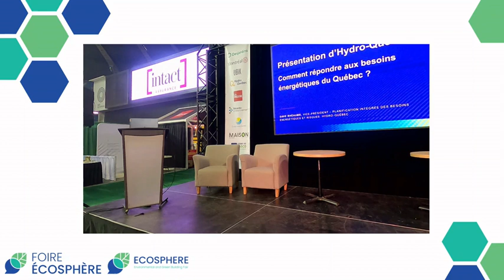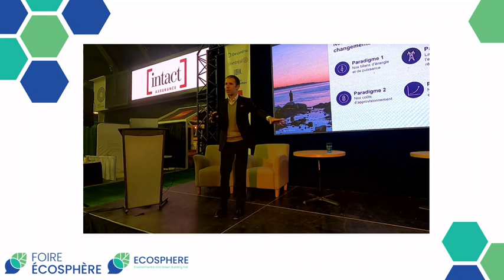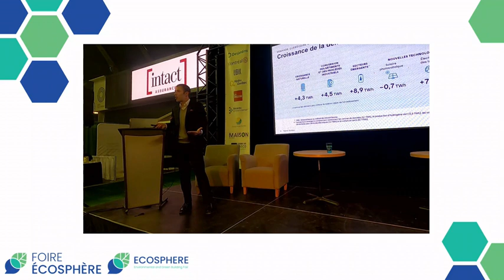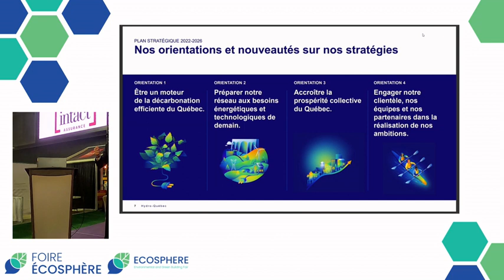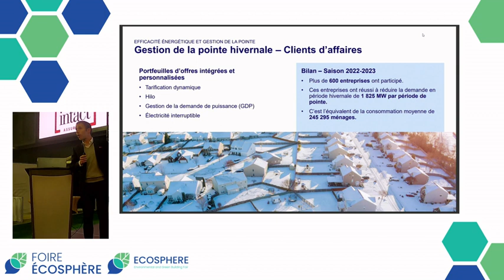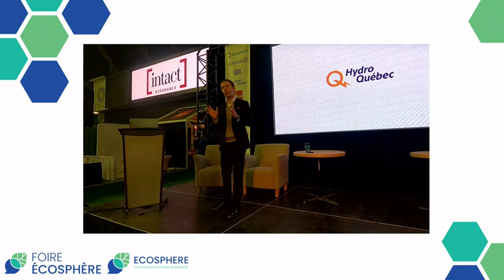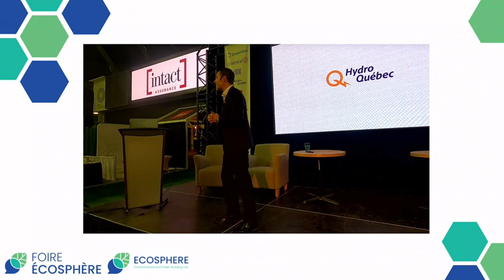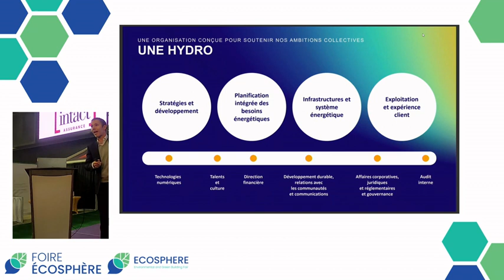Conférence : Comment répondre aux besoins énergétiques du Québec ? - FTV 2023 (21/04)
Par Dave Rhéaume, Vice-président – Planification intégrée des besoins énergétiques et des risques à Hydro-Québec

Joignez-vous à cette conférence afin de connaître les stratégies prévues par Hydro-Québec pour répondre à la demande d’électricité croissante du Québec.

De plus, M. Dave Rhéaume vous présentera certains programmes en efficacité énergétique ainsi que l’offre de gestion de la demande de puissance que la société d’État propose à sa clientèle d’affaires.